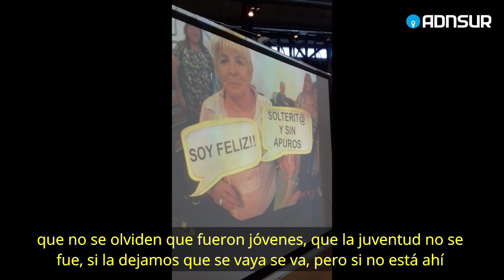TERMINO LA SECUNDARIA A LOS 70 AÑOS Y DICE QUE ESTUDIAR ES LA CLAVE PARA MANTENERSE “JOVEN”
Angelita tiene “chispa”, es alegre y lo denota su mismo tono de voz. Cuando se jubiló, a los 60 años, y después de que su hija se casara decidió que su vida debía dar un giro. Retomó los estudios secundarios, formó el Centro de Estudiantes y se recibió con un promedio destacado. Continuó formándose en computación, locución y redacción. Hoy es vicepresidenta del Centro de Jubilados de Barrio Roca y muchos la conocen por su solidaridad hacia la comunidad. En Luchadores  te contamos la historia de esta abuela que puso manos a la obra para juntar donaciones para la cordillera y se siente feliz ayudando a la gente. “El amor se regala”, dice.